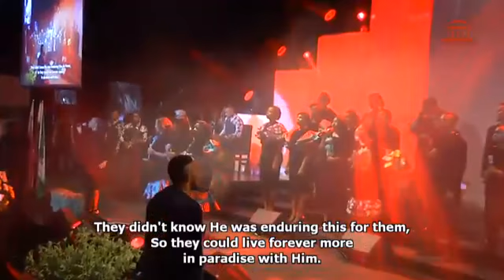LAGOS COMMUNITY GOSPEL CHOIR (LCGC) 2017 EASTER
SECOND SERVICE Easter Sunday Concert